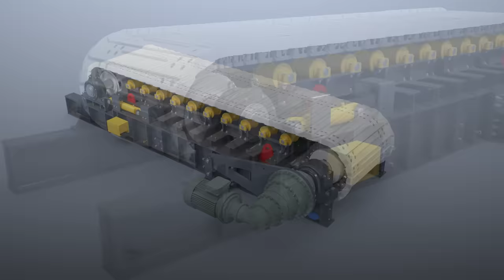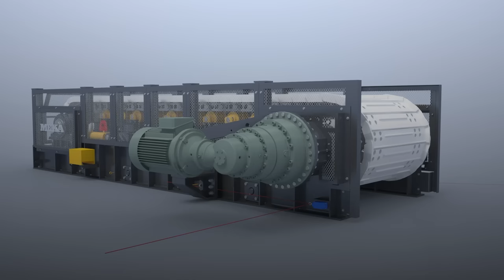Apron Feeders - MEKA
MEKA Apron Feeders provide a dependable way to control feed rates, preventing surge loads to primary crushers and other plant equipment. These robust, heavy-duty feeders are designed to handle large feed sizes and excel when dealing with wet, sticky, or clay-like materials. In this video, we explore the various applications and advantages of MEKA Apron Feeders.

00:00 - MEKA Apron Feeders-Les alimentateurs à tablier MEKA
00:07 - For the Toughest Worknig Conditions
00:20 - Track Rollers
00:23 - Heavy Duty Chassis and Impack Rails Under Pans
00:27 - Segmented Sprockets
00:32 - Forged 4140 Drive Shafts
00:39 - Heacy Duty Bearings
00:49 - Extra Durability and Long Wear Life
01:00 - Easy Maintenance and Operation
01:08 - Heavy-Duty Planetary Gearbox for Maximum Power Transmission
01:12 - Pull Cord
01:14 - Safety Guard
01:27 - Ability to work parallel or angled placement
01:47 - Standard Dimensions

Handles problematic feeds with ease
Rugged, heavy-duty construction for large feed sizes and challenging materials
Slow motion design minimizes wear over the lifetime
Durable, long-life components for low maintenance, even under severe conditions
Provides reliable control of feed rates to prevent surge loads
Can reduce plant feeding height
Suitable for both horizontal and inclined installations, allowing for compact setups and cost-effective solutions
Designed for mining and recycling applications
Equipped with off-the-shelf D4 dozer chains, heavy-duty planetary gearbox, multi-piece sprocket for easy replacement, and impact rail for shock protection under the pans.
Discover how MEKA Apron Feeders can enhance your mining and recycling operations.